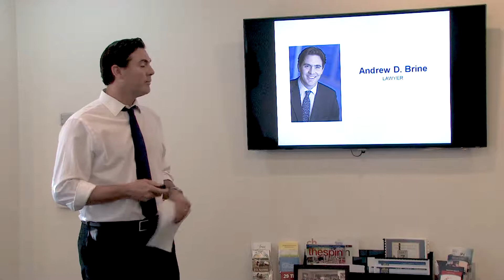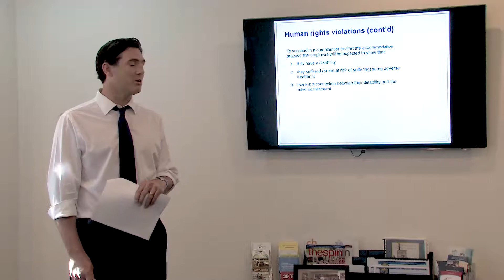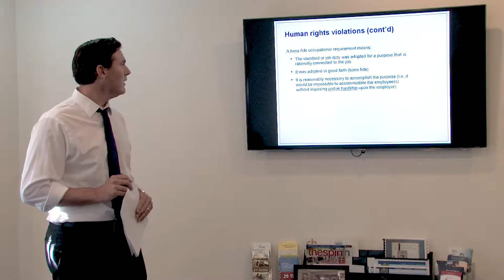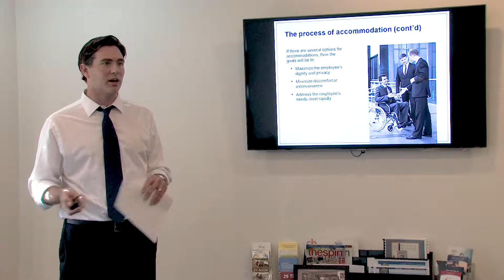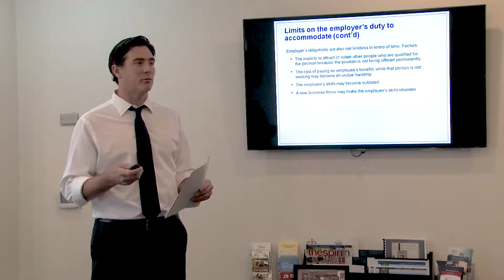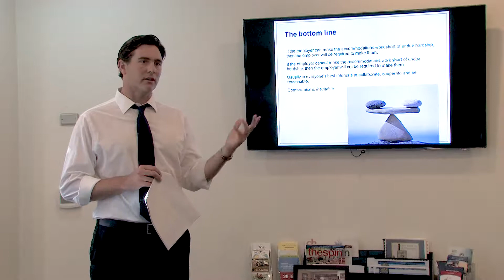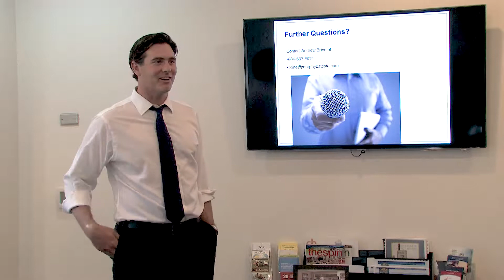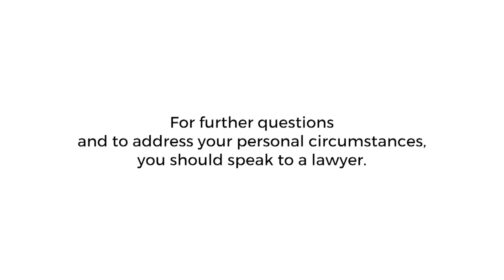The Duty to Accommodate Persons with Disabilities in the Workplace with Andrew Brine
Andrew Brine at the Murphy Battista Vancouver office provides an overview of human rights and employment law in Canada. The focus is on the Duty to Accommodate Persons with Disabilities in the Workplace or be exposed to litigation. Information includes disabled employee complaints against employers for adverse treatment of discrimination, the process of accommodation and limits on the duty to accommodate from undue hardship for employers.